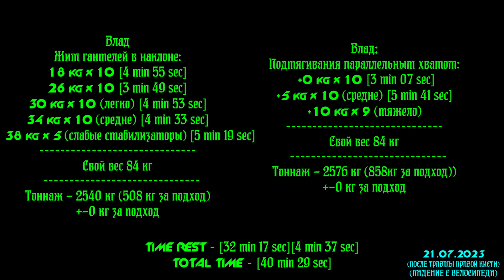ТРЕНИРОВКА ВЕРХА [21.07.22] ВНОВЬ СПУСТЯ ПОЛГОДА